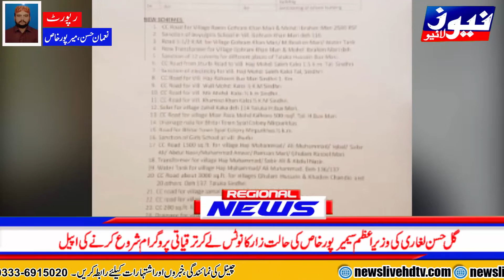Regional News | 08:00 PM | 02 May 2021 | News Live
Regional News | 08:00 PM | 02 May2021 | News Live